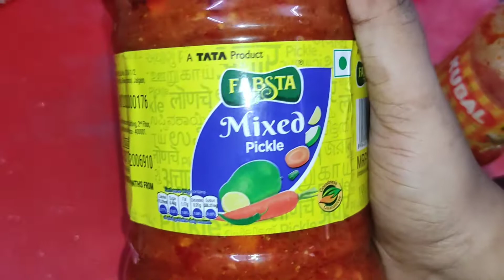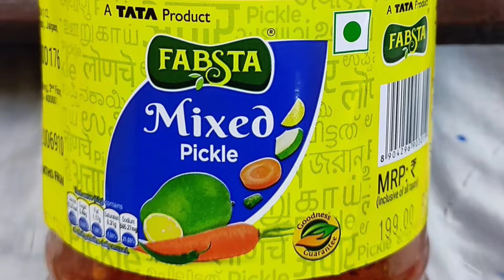Opening jar of Fabsta Mixed Pickle [The TATA Product] | Not Sponsored